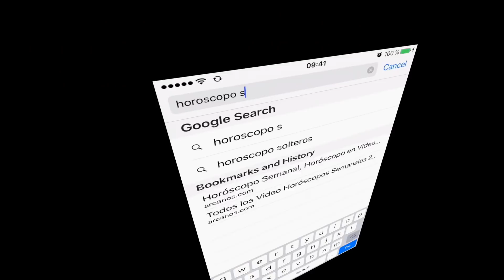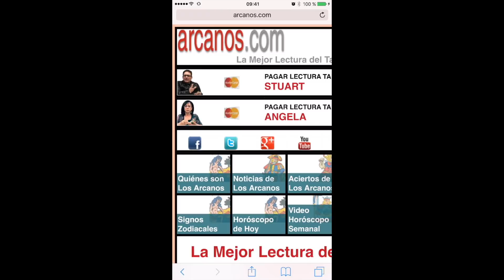CANCER DICIEMBRE 2017-17 al 23 de Dic 2017-Amor Solteros Parejas Dinero Trabajo-ARCANOS.COM